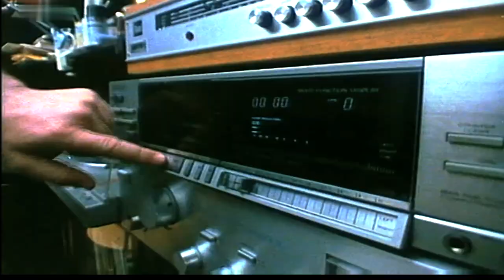Peter Lipa – Deň po láske (Lolokar Nu Spirit mix)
Lyrics – Milan Lasica

Peter Lipa – vocal
Peter Breiner – piano
Ján Kopčák – alt sax
Adam Richter – bass
Peter Šafránek – synths, guitars, drums and samples programming

Produced and arranged by Lolokar

Track contains sample from Peter Lipa – Deň po láske, performed by Peter Lipa and Peter Breiner, courtesy of Opus a. s. 1984

Recorded at Studio Soul Atelier Košice
Mixed and mastered by Pavol Jeňo at Musicology Studio Košice

Video by Lolokar, parts taken from 1985 Czechoslovak television documentary „Kamarátka samota“ directed by Juraj Takáč.